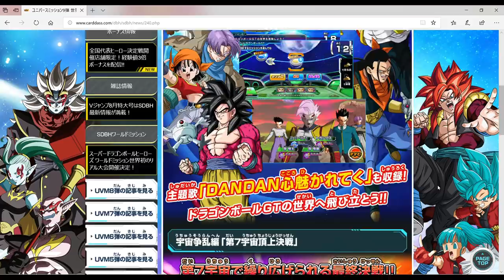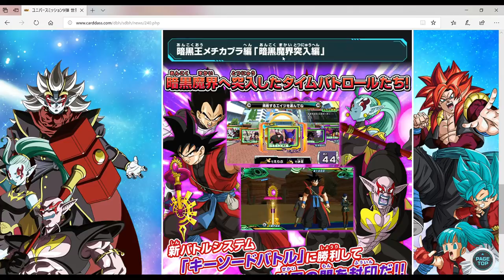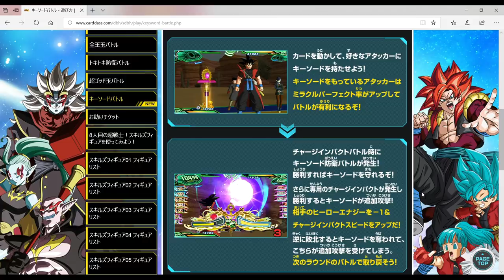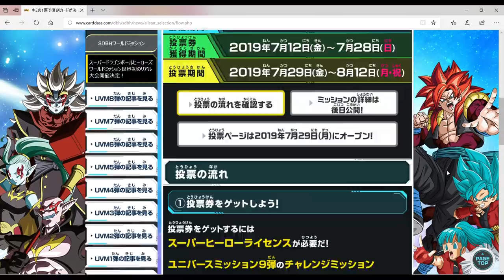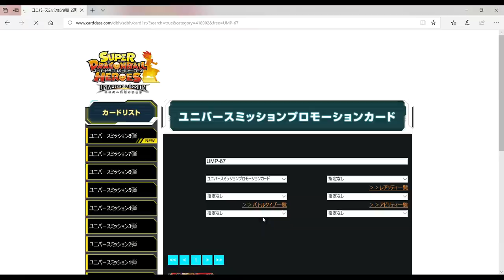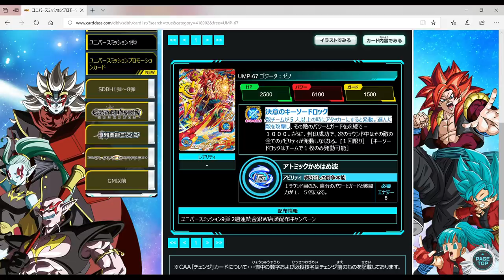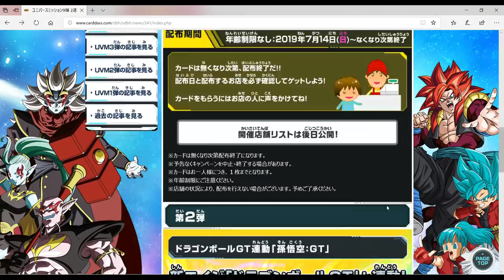次はGT弾？UM9弾稼働告知について見てみた！【スーパードラゴンボールヒーローズ】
スーパードラゴンボールヒーローズユニバースミッション8弾
SDBH UM8弾